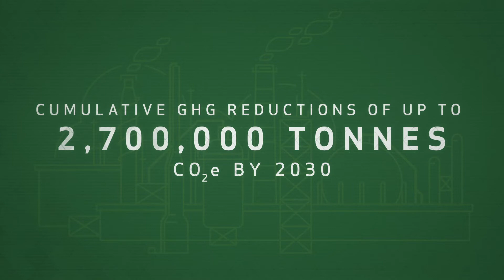Food, Forestry and Farming Funding Announcement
ERA is committing $33 million for 17 projects with a combined value of $107 million in public and private investment. Funding comes from the Technology Innovation and Emissions Reduction (TIER) fund and supports innovation in the agriculture, agri-food, and forestry sectors. If successful, these technology innovations will lead to cumulative GHG reductions of up to 2.7 million tonnes of CO2e by 2030.